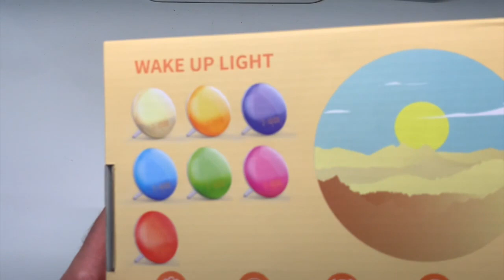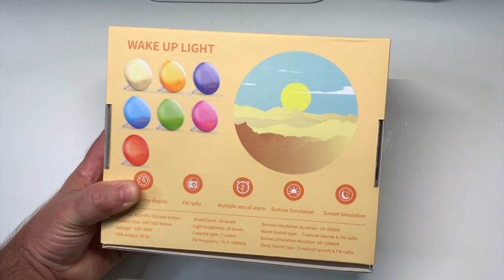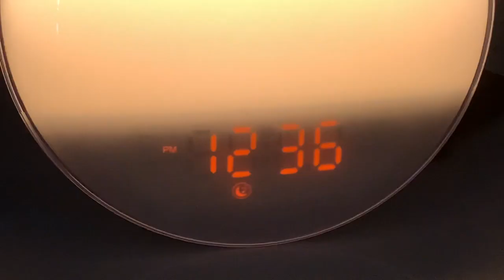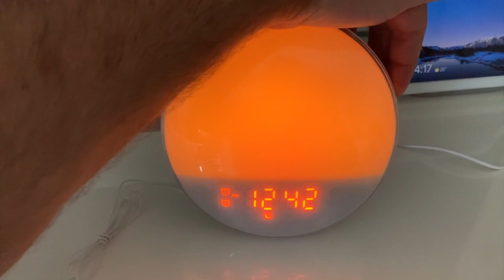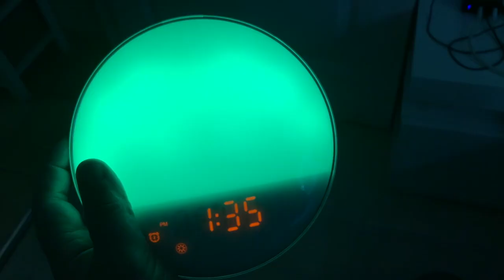Te Rich Lampe Radio Réveil Lampe d'ambiance Lampes de luminothérapie Avec Sons D'Ambiances !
Salut dans cette vidéo je te présente la Te Rich cette lampe radio réveil avec 2 alarmes plus différentes couleurs Lampes de luminothérapie va vraiment te réveiller en douceur lampe pour enfants et adultes cette lampe va intégrer parfaitement les bureau et chambres  salon. voici le lien où là trouver.